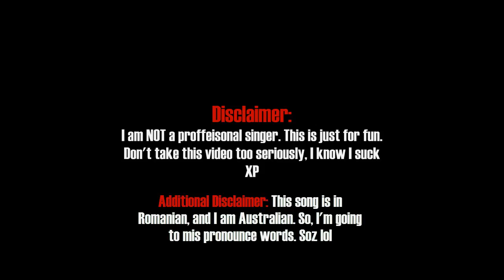153. Dragostea din tei (Num numa Song) By O Zone | Adz Sings!